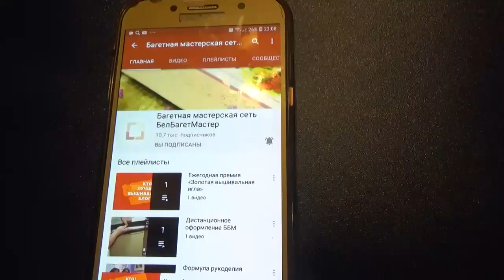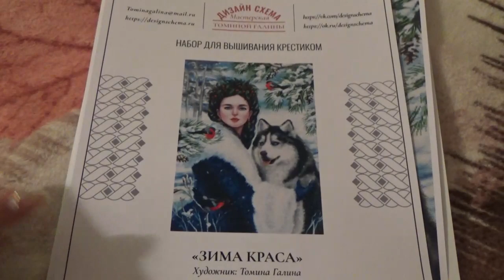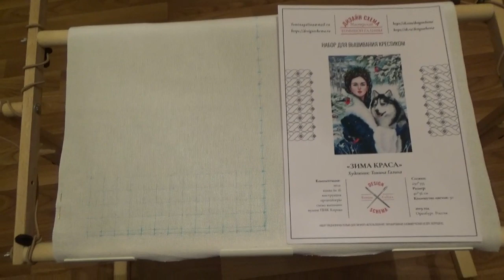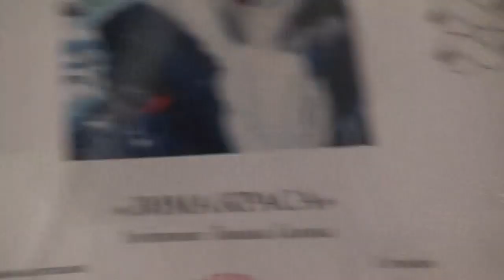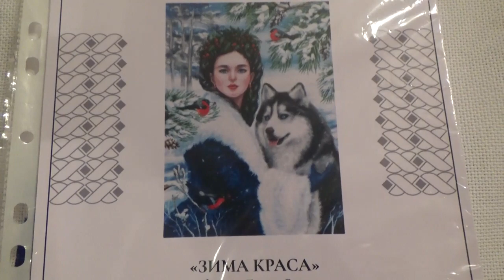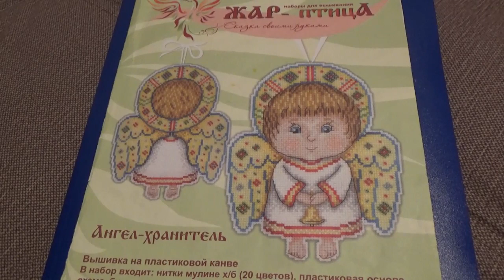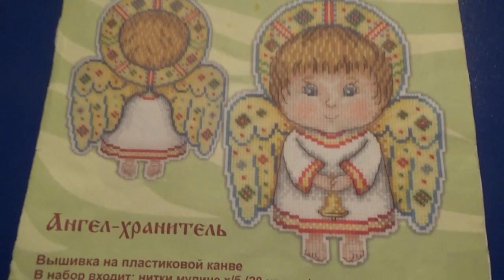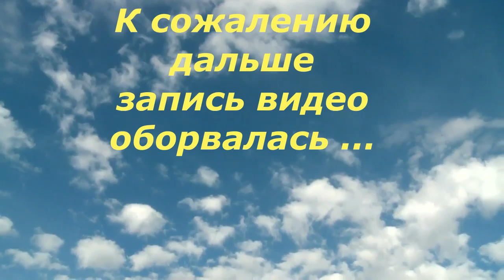ВЫШ.НЕДЕЛЯ с 1 - 8.02.2020г.\ПРОШУ ПОДДЕРЖАТЬ - ВАЖНОЕ ГОЛОСОВАНИЕ !!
ЕСЛИ ВАМ НРАВИТСЯ МОЁ ТВОРЧЕСТВО, МОИ ВИДЕО КОТОРЫЕ НАДЕЮСЬ ВАС ВДОХНОВЛЯЮТ И ЗАРЯЖАЮТ ПОЗИТИВОМ 😇😊
НАДЕЮСЬ Вы НЕ ПОСТЕСНЯЕТЕСЬ ПРОГОЛОСОВАТЬ ЗА МЕНЯ И ОТДАТЬ СВОЁ СЕРДЦЕ 🥰🥰🥰❤❤❤❤❤❤❤❤❤❤❤❤❤❤❤❤❤
МНЕ ОЧЕНЬ НУЖНА  И ВАЖНА ВАША ПОДДЕРЖКА 😊
Необходимо проголосовать - пройдя по ссылке